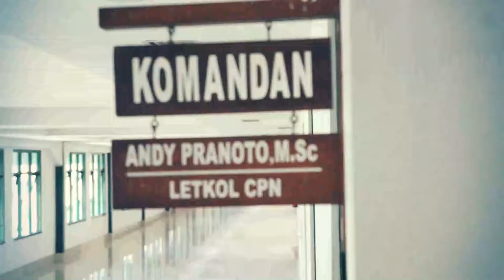SKADRON-11/ SERBU MENGUCAPKAN SELAMAT HUT TNI KE-74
JAYALAH SELALU DI DARAT, DI LAUT, DAN DI UDARA "TNI PROFESIONAL KEBANGGAAN RAKYAT" PENERBAD SKADRON-11/SERBU